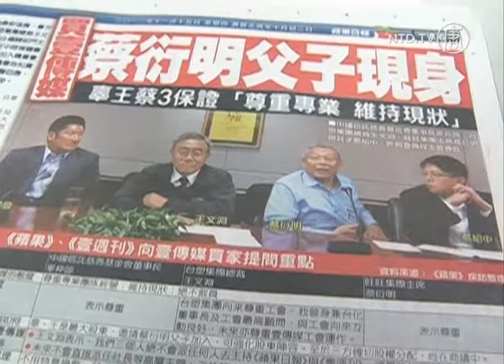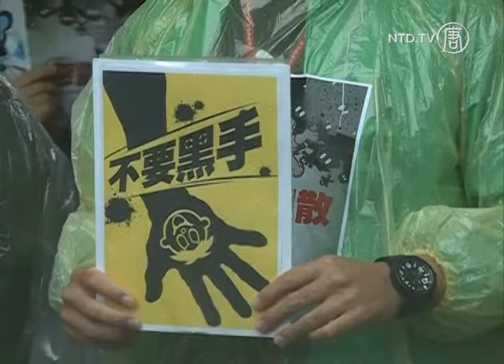Zprávy NTD - Tchajwanci se bojí o nezávislost médií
Tchajwanská mediální společnost Next Media v neděli oznámila, že mezi jejími potencionálními kupci je i syn tchajwanského mediálního magnáta Caj Eng-menga, který vlastní mediální skupinu Want Want China Times Group. Ta je největším mediálním uskupením na Tchaj-wanu, i bez podílu v oblíbeném Apple Daily a dalších. Rodina Cajových má úzké vztahy s pevninskou Čínou. Kritikové tvrdí, že podléhá politickému kurzu Pekingu.

Pchan Men-an, poslanec Demokratické progresivní strany:
„Jakmile se mediální trh smrskne z vícero hráčů na jednoho jediného, znamená to, že demokracie na Tchaj-wanu je na ústupu."

Demokratický aktivista Wan Dan, který se zúčastnil protestů v roce 1989, se obává, že mediální firmy, kritické k čínské vládě, teď přejdou do rukou prorežimního majitele.

Wang Dan, čínský demokratický aktivista:
„Dost mi dělá hlavu prodej Apple Daily. Ale vidím, že moje obavy mnoho dalších lidí nesdílí. Chci zdůraznit, že tohle je další proniknutí komunistického režimu na Tchaj-wan. Pro Tchaj-wan není nebezpečím mezinárodní izolace, spíše neuvědomování si, že se sem režim dostává."

Narůstající polemika přišla poté, co hongkongská Next Media Group oznámila, že prodá své aktivity na Tchaj-wanu. Ty zahrnují kritický Apple Daily, televizi a časopis Next a Sharp Daily.

obyvatel Tchaj-wanu:
„Nerad bych na Tchaj-wanu viděl snížení počtu zpravodajských zdrojů."

obyvatelka Tchaj-wanu:
„Mohlo by to znamenat, že informace, které dostaneme, nebudou přesné. Pokud tam bude monopol, některé pravdy by se mohly utajit."

Tchajwanský prezident Ma Jing-ťiou od svého nástupu do úřadu v roce 2008 usiluje o bližší vztahy s pevninskou Čínou. Opoziční politici naopak varují, že tyto snahy poškozují tchajwanské zájmy a chtějí prošetřit, odkud Caj získal peníze na nákup.

K uzavření obchodu by mělo dojít do konce měsíce. Částka činí 600 milionů amerických dolarů.